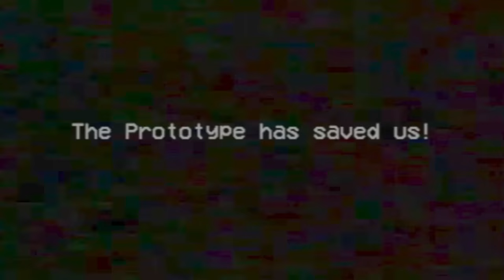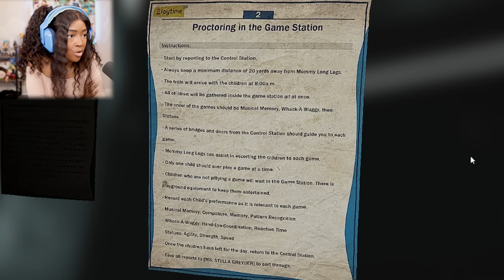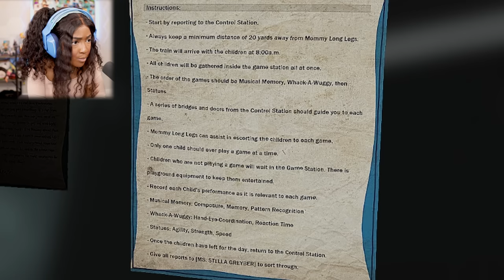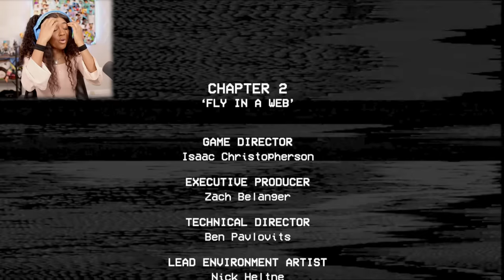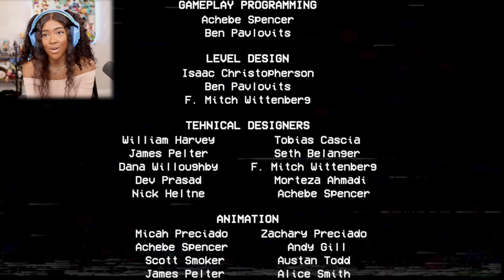I MADE MOMMY MAD AT ME... BUT I FOUND POPPY!! ... uh oh... | Poppy Playtime: Chapter 2 [Part 3 END]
Becare when playing with Huggy Wuggy... He might let you go...